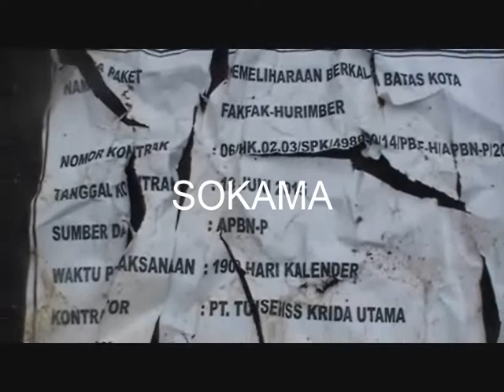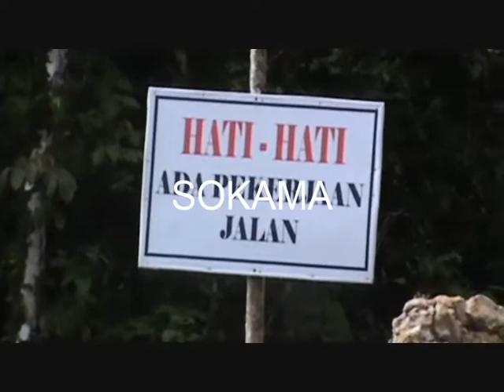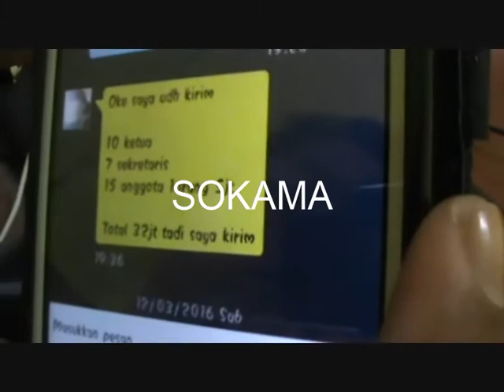PERPANJANGAN WAKTU PEKERJAAN PT THUNSEN KRIDA UTAMA